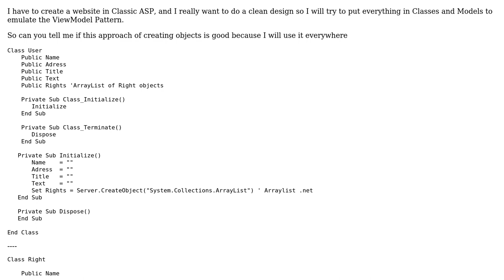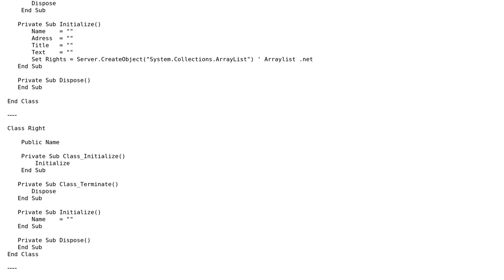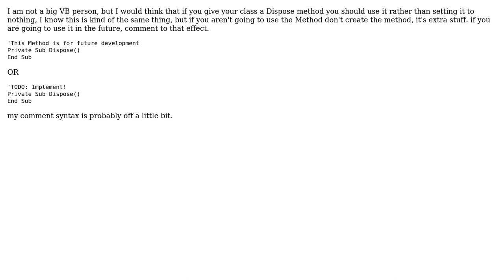Code Review: VbScript/ASP Classic good OOP Pattern (2 Solutions!!)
Code Review: VbScript/ASP Classic good OOP Pattern

With thanks & praise to God, and with thanks to the many people who have made this project possible! | Content (except music & images) licensed under CC BY-SA | Music | Images & others | With thanks to user riadh_vmc user Mathieu Guindon user Malachi and the Stack Exchange Network Trademarks are property of their respective owners. You are responsible for your own actions.